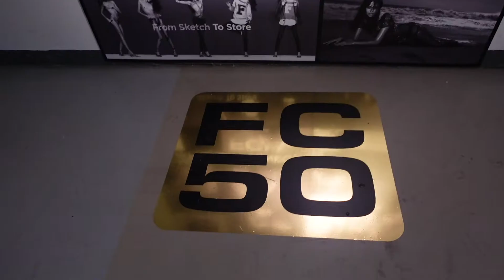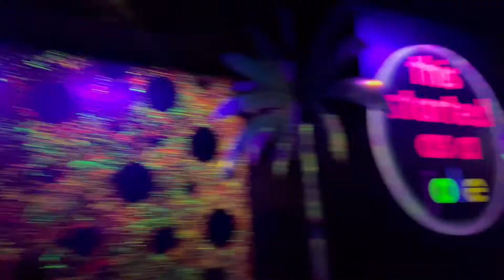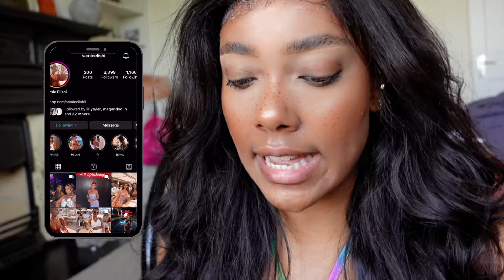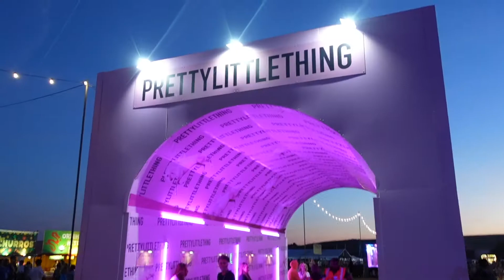WEEKLY VLOG!! | We are festival and a fun filled week | LVB UNFILTERED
HEY THERE MY LVBEE’S LOOK DOWN HERE!  🐝✨

This episode contains a trip away to We are Festival with Pretty Little Thing, 2 of my fave friends Birthdays and a French Connection PR event. It was a bundle of joy and a great way to end and even better summer.

::::::::: CREATOR BIO :::::::::

Hey Guys! My name is Leila Violet Bailey and I’m a 26 year old freelance stylist and content creator from LONDON. I enjoy traveling, TED talks and having out with my amazing/ supportive friends... that includes you guys OF COURSE! On this channel I will be posting Fashion, Lifestyle and Girly related content...amongst other things hehe. Thank YOU for taking the time to watch me, support me, and grow with me.

🌈 WE ARE FESTIVAL, BIRTHDAY PARTIES & PR EVENTS | WEEKLY VLOG | LVB UNFILTERED | LVBTV

Today’s quote:

“HERE’S TO THE NIGHTS THAT TURNED INTO MORNINGS, AND THE FRIENDS THAT TURNED INTO FAMILY”